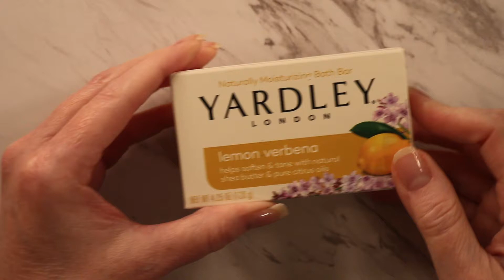HARD SOAP CUTTING - ASMR Episoap 105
Hello ASMR Soap Fans!

I really like this Yardley Lemon soap.  It smells so good and I love the color.  It was a slight challenge to cut because it is so hard and I was using a new knife that for some reason makes a lot of noise. Going to have change to another knife I think. Hope you had good weekend. Now on with this new week! Have a great day!😁😊

If you have any suggestions, please let me know!!!

And remember:

My channel is a place where you can always come to relax and let the stress of your day or night melt away.💤💤

IT WILL ALLOW ME TO CONTINUE MAKING RELAXING VIDEOS.

ASMR Soap Slayer